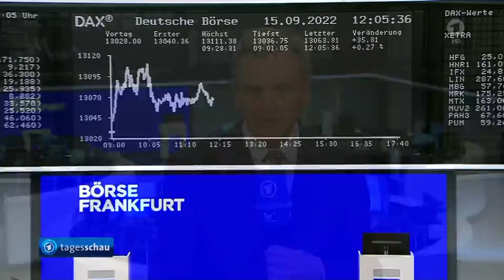Börse am Mittwoch .. in Frankfurt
Die Börse, Maßnahmen gegen hohe Energiepreise: Kanzler Scholz berät mit Vertretern der Wirtschaft und Gewerkschaften,